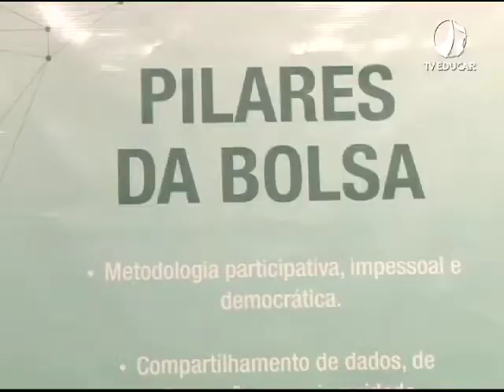Bolsa de Suínos Assuvap - (23.12.19)